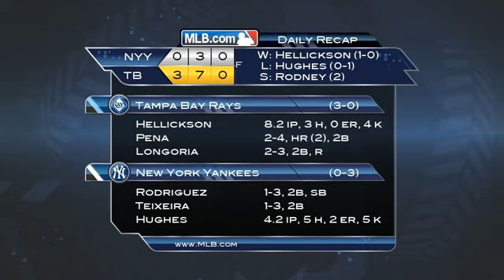2012/04/08 4/8/12 CG: NYY@TB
4/8/12 Condensed Game: NYY@TB